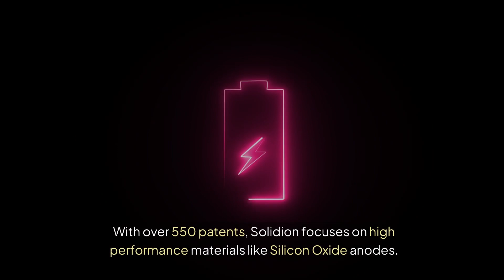Solidion Technology ($STI) Is a Trailblazer In The Battery Tech Space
Solidion ($STI) develops and manufactures battery materials, components, and next-gen batteries for energy storage and electric vehicles across land, air, and sea. Its portfolio includes 550+ patents covering graphene-enabled silicon anodes, biomass-based graphite, and advanced lithium-sulfur and lithium-metal technologies.

This distribution was conducted on behalf of Solidion Technology Inc. (NASDAQ:STI) and was funded by Outside The Box Capital Inc. and/or affiliates after Undervalued Investor was engaged by Outside The Box Capital Inc. to advertise for  Solidion Technology Inc. (NASDAQ:STI)